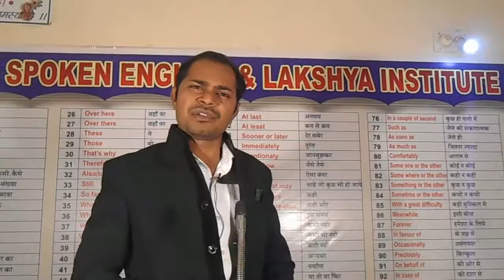Value of an hour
BY:- H.R. Kûshwãhã